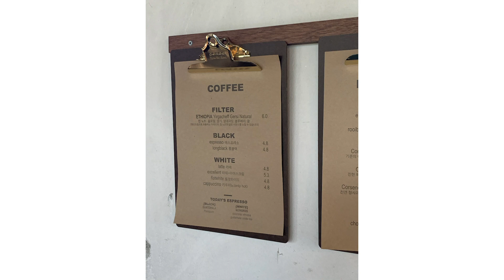시선일기1 - 경주여행(with.필름사진) | 자전거, 핑크뮬리, 경주카페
쉬는 날 느긋하게 힐링할 수 있는 그런 영상으로 시작해 보았습니다아🙂
보시는 분들 모두 평온한 시간 되기를 바라며..

쿠키영상리스트
-spunk | 스펑크커피 (카페,샌드위치)
-고향밀면 (온면)
-no words | 노워즈 (카페)
-987피자